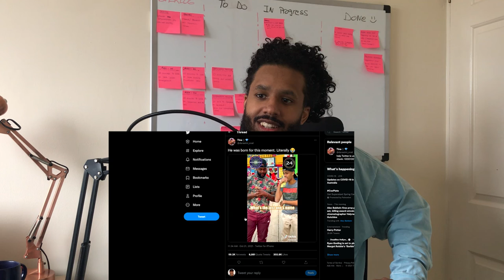TBSW#141 whats your recommendation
recommendation

Do you give good recommendation or bad recommendation?
are you on the do not listen to for recommendation list?
Do you know anyone that gives bad recommendation on movies, restuarants holiday destinations